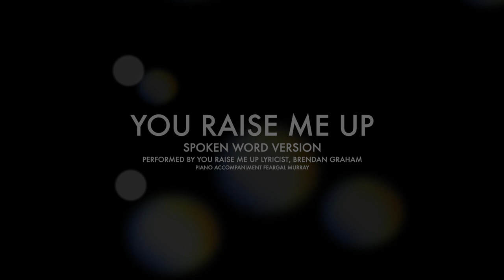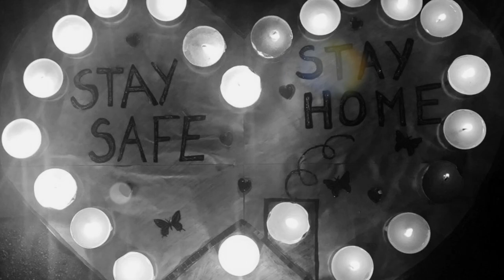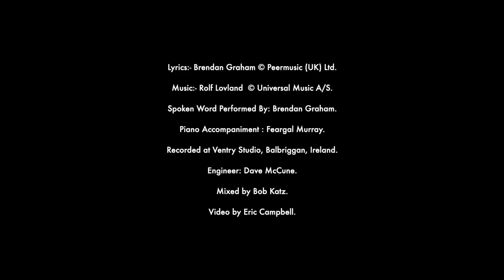You Raise Me Up - Spoken Word Version Performed By Brendan Graham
Renowned Irish Songwriter and Novelist, Brendan Graham performs a spoken word version of his lyrics to the Internationally acclaimed hit song, You Raise Me Up!

This spoken word version of YOU RAISE ME UP, was specifically made to support the worldwide, COVID-19 response in over 70 countries by MSF - Médecins Sans Frontières/Doctors Without Borders.

and help them continue their incredible work!

We also dedicate this with utmost humility to the incredible frontline workers around the World.

Lyrics:- Brendan Graham © Peermusic (UK) Ltd.

Spoken Word:- Brendan Graham.

Piano Accompaniment :- Feargal Murray.

Recorded at Ventry Studio, Balbriggan, Ireland.

Engineer: Dave McCune.

Mixed by Bob Katz.

Video by Eric Campbell.